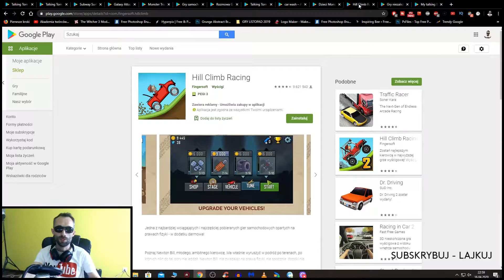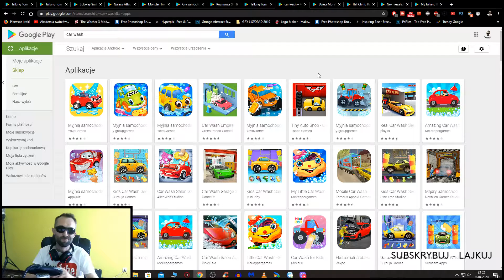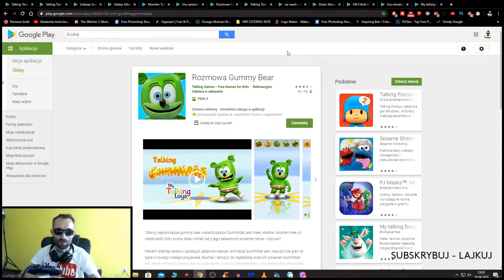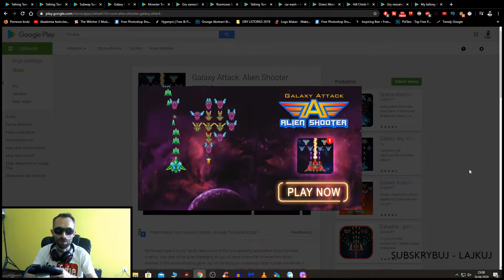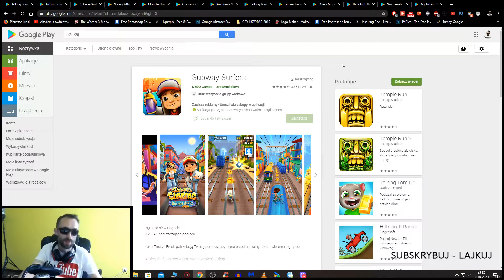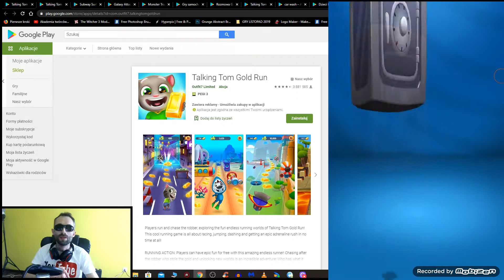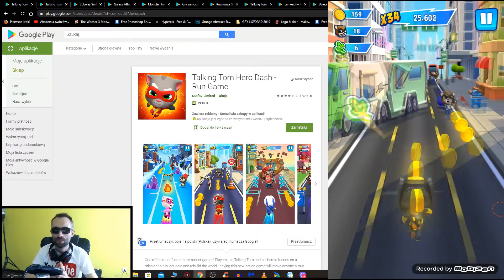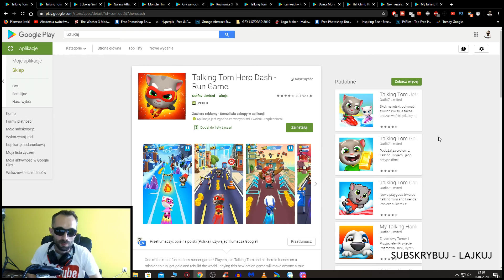#12 PORADNIK - TOP 10 📱GIER NA ANDROIDA📱" DLA DZIECI "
TOP 10 GIER NA ANDROIDA

👽❗❗Siema❗❗ 👽

Witam. Udało mi się nagrać kolejny film tym razem będzię to TOP GIER na telefon z androidem mojego syna Maksymiliana który ma 2 lata i 6 miesięcy :)
Jeśli macie jakieś swoje propozycje to naprawdę będę wdzięczny za propozycje.
Z góry przepraszam za brak trailerów w filmie ale to względy praw autorskich.
Pozdrawiam

MÓJ SPRZĘT

Obudowa: Sharkoon TG5
Płyta główna: Asrock X370 Taichi
Pamięć RAM: G.Skill Flare X 3200MHz
Procesor: Ryzen 7 1700 3,0 GHz (Overclocking 3,7 GHz)
Chłodzenie CPU: SilentiumPC Grandis 2
Karta graficzna: RX 580 Rog Strix OC 8GB
Zasilacz: Corsair RM650X 650W
Dysk SSD:  ADATA SU800 128GB SATA3
Dysk HDD: Toshiba P300 Performance 3.5 2TB
Dysk zew: Toshiba Canvio 1TB x2
Myszka: Logitech G502
Klawiatura: Ravcor Blade
Kamera: Sony HDR CX 405
Mikrofon: Superlux E205U
Monitor: Samsung LC24F 23,5 cala 144Hz FHD
Uchwyty do monitora: ART & Maclean
System: Microsoft Windows 10 Home PL 64-bit